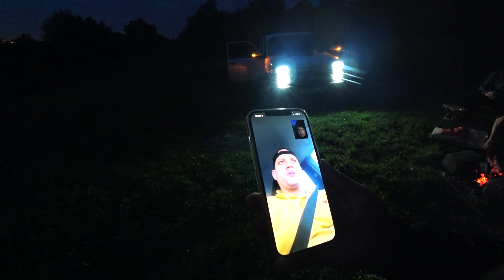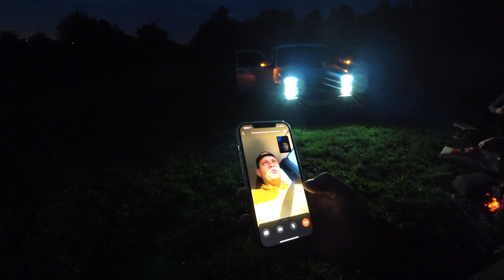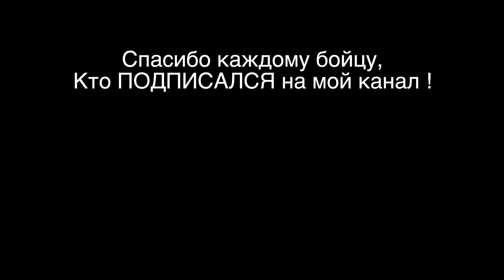ДЖОНИКС 2.0 Старой жизни больше не будет ?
Привет, друзья !